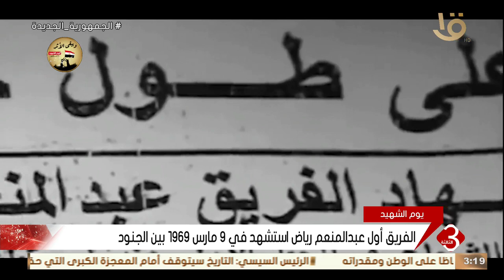نشرة الثالثة | ذكرى الاحتفال بيوم الشهيد تأتي تقديرا لروح الشهيد الطاهرة